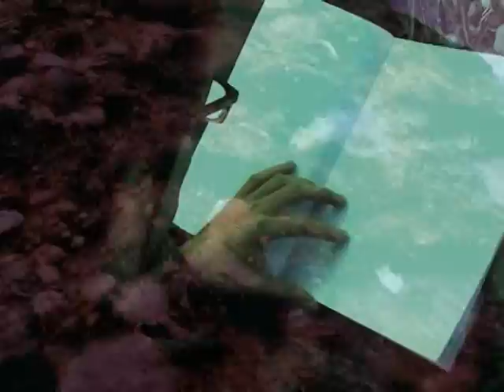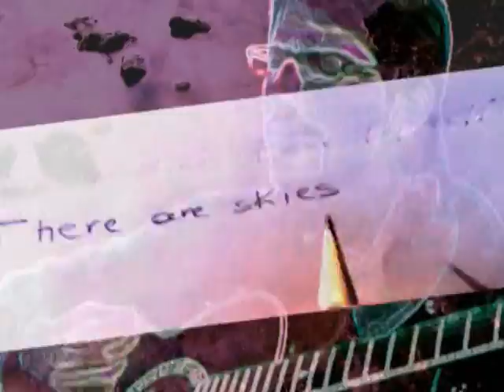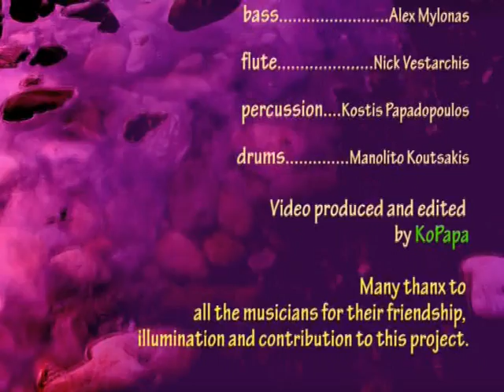Destinesia - All of you will come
From the ongoing project "Destinesia"
Music & lyrics - Christos Papadopoulos, Vasilis Tsobris
Video produced and edited by KoPapa

bass - Alex Milonas
flute - Nick Vestarchis
percussion - Kostis Papadopoulos

Vasilis Tsombris - drum programming, electric guitar, backing vocals, keyboards
Christos Papadopoulos - acoustic and electric guitar, vocals, keyboards